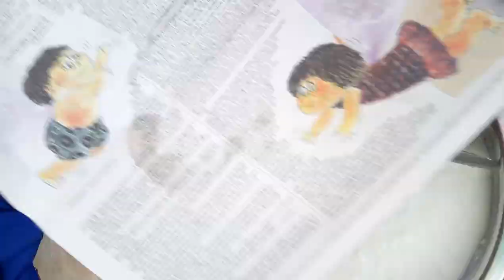Xmas day celebration 21st December, 2017